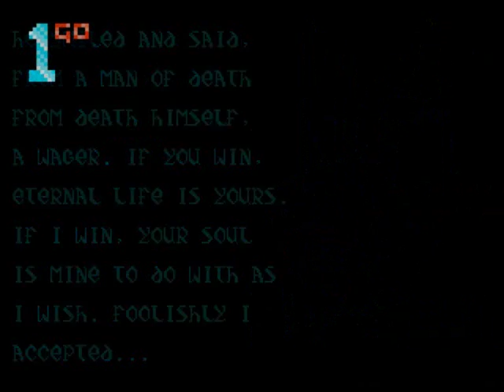1GO Short Play - Chakan: The Forever Man (Mega Drive/Genesis) (With Commentary)